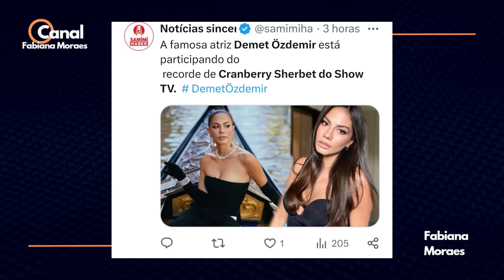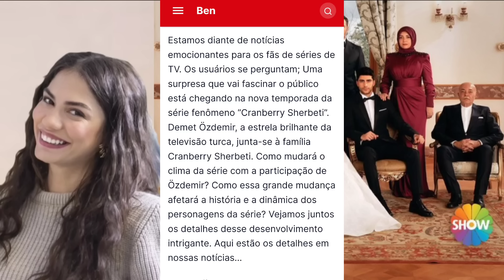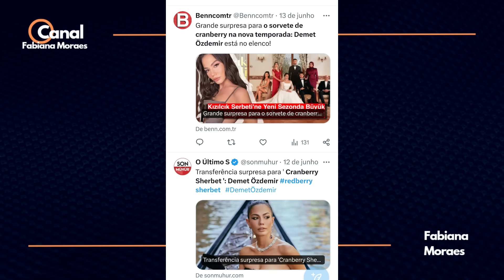💥👊🏼⚠️ QUE HISTÓRIA É ESSA? DEMET ÖZDEMIR EM UMA NOVA SÉRIE?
Informações desse vídeo

Segundo as últimas notícias que circulam por aí. Demet Özdemir participaria de uma nova série de sucesso chamada Kızılcık Şerbeti'

Transferência surpresa para 'Cranberry Sherbet': Demet Özdemir
Uma transferência bombástica para o recordista de classificação Cranberry Sherbet... A bela atriz Demet Özdemir disse "sim" ao Cranberry Sherbet. Fontes de mídia social anunciaram que 5 novos personagens começarão na nova temporada e entusiasmaram seus fãs mais uma vez com a transferência de Demet Özdemir...